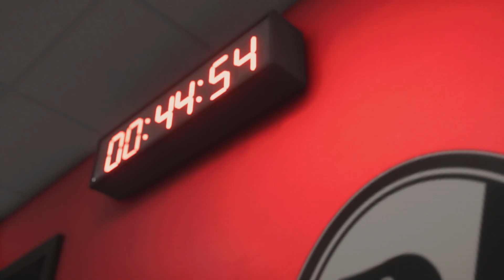EA FC 24 | SC Freiburg vs West Ham - Europa-Park Stadion | Gameplay PS5